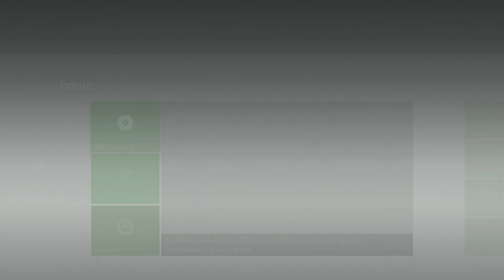H2/OG/360 Legendary 2:32:12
I really need to relearn prison skip.

With Armory: 2:36:07.300
Without Armory: 2:32:12.583 (starting at 4:05)

Also includes PB Fullpath High Charity in 6:27.450 (starting at 2:19:37)